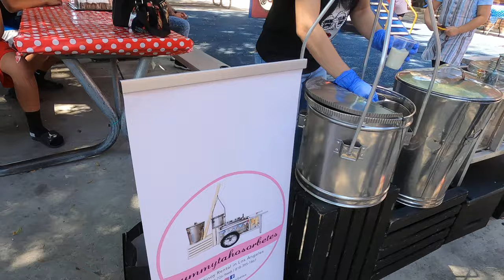6/27/21 lafilnaz Pastor Jeff Padre Guiwa